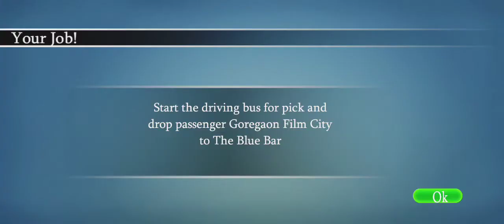City Bus 2021! Become the best driver in this bus and car driving simulator game